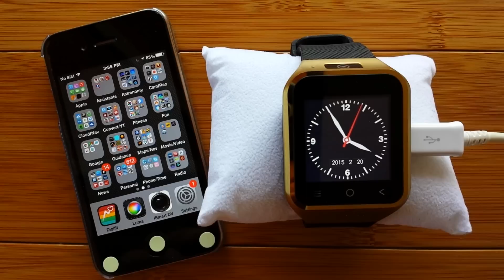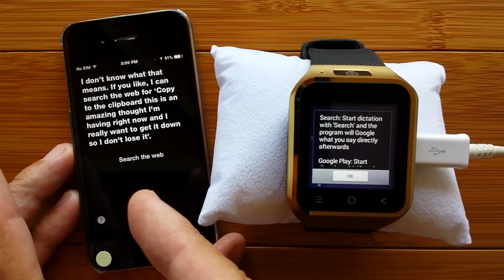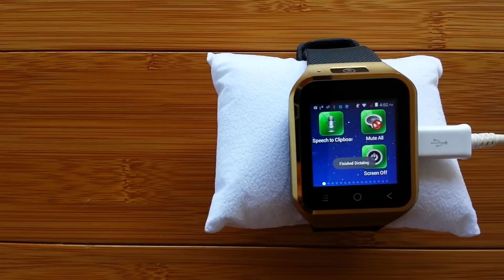Will your Apple Watch do this? - 02A SpeechToClipboard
This just has to be a multi-part video. This first part will show you how amazing this app, "Speech to Clipboard" really is, and in another, deeper clip, we'll talk about the apps settings and how important it is for your watch to be able to connect via WiFi wherever you are if you really want to use your watch as something more than a second screen for your phone. Then in another clip we'll examine some of the newest features added by the developer just this week.

So what does this app "Speech to Clipboard" do that should be on the Apple Watch? Well, it's sort of like a mini-Siri assistant without all the frills that does what you actually need. It can launch any installed app with just the word "open". If you just start talking, it captures what you are saying into text and puts it on the clipboard. It also lets you set up a paste option if you start your dictation with the keyword "paste" so you can paste the text into an email, note, calendar, or other app. It does it all with a minimum of watch touches, which is critical in this tiny 240 by 240 pixel world where fingers are much bigger than keys and buttons.

The app is available for your Android phone, tablet, or watch directly from the Google Play Store. Check out the lite version through the link below, then see all the amazing other things you can do in the Pro version. Will your Apple Watch do this? I sure hope so. It should.